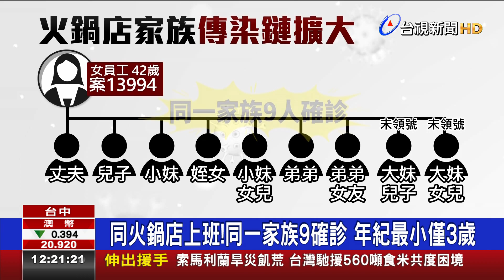小火鍋店群聚!確診者15歲兒曾到高中新生報到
台中市20號，新增6例確診個案，均為東區家族小火鍋店相關親友，其中年紀最小的只有3歲，目前衛生局已匡列44人，進行採檢隔離。防堵疫情擴大，衛生局上午持續在國軍803醫院設立快篩站，業者也澄清，三級警戒後，火鍋店就沒營業；另外確診女員工的15歲兒子，6月7號曾到大明高中，出席新生報到，接觸到的同學不少，擔心成了防疫破口，也已匡列接觸者， 居家隔離。